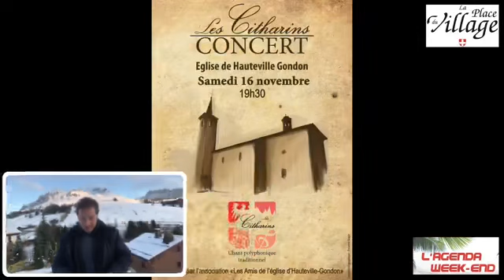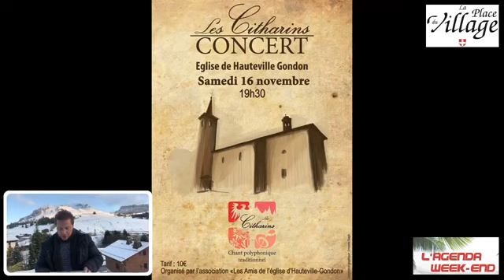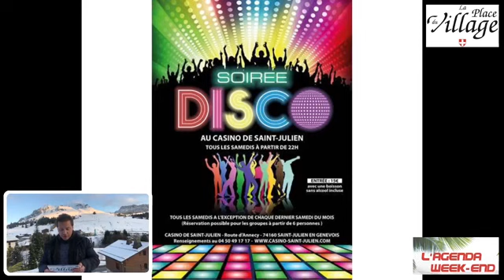Depuis le village du vieux Chinaillon au Grand bornand pour votre agenda de ce week-end(du 8/11/2019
🔴🎥 En direct… Depuis le village du vieux Chinaillon au Grand bornand pour votre agenda de ce week-end en pays de Savoie Avec Yohan Guillermin
Le Grand-Bornand - Vie Associative Le Grand-Bornand Le Chinaillon

🔵Les Citharins en concerts le samedi 16 novembre 2029 à l’église de Hauteville-Gondon à 19h30 Julien Anxionnaz
🔵Tous a vélo le dimanche 10 novembre 2019 avec Annecyclo à 16hoo
🔵Foire de la Saint-Martin à Commune Alby sur Chéran le lundi 11 novembre 2019￼
🔵Bourse aux skis le 9 et 10 novembre 2019 a Annemasse - Officiel
🔵Soirée Disco au CASINO DE SAINT-JULIEN tous les samedis à partir de 22hoo
🔵super loto à S.S.Allinges le samedi 9 novembre 2019 à 20hoo
🔵Armistice a Mairie d'Ambilly du vendredi 8 au lundi 11 novembre 2019
🔵Concert Orchestre des Pays de Savoie au Le Majestic a Chamonix-Mont-Blanc samedi 9 novembre 2019
🔵Bourse snowboard a @vallee de Chamonix-Mont-Blanc samedi 9 novembre 2019
🔵Soirée festive Accro’Glisse a Habère-Poche le samedi 9 novembre 2019
🔵Marché de noël à La Roche-sur-Foron vendredi 8 et samedi 9 novembre 2019
🔵Super loto a Marnaz, Rhone-Alpes, France le samedi 9 novembre 2019 a 19hoo
🔵Bourse aux vêtements à Omnion le samedi 9 novembre 2019
🔵Bourse aux vêtements à Office de Tourisme Rumilly - Albanais le samedi 9 novembre 2019
🔵Bourse aux skis 🎿 a Rumilly, Rhone-Alpes, France Club Montagnard Rumillien
🔵opération nettoyage des pistes massif des brasses ce samedi 9 novembre 2019 Station Massif des Brasses
🔵21 ème salon des vins 🍷 et des produits de terroirs à Sevrier - Lac d'Annecy Lions Annecy Doyen
🔵Loto des Sapeurs-Pompiers C.S De Morzine ce dimanche 10 novembre 2019 à 16h30 Morzine Avoriaz Page Officielle
🔵Soirée Choucroute dimanche 10 novembre 2019 a Thônes Coeur des Vallées RCTA - Rugby Club Thônes Aravis